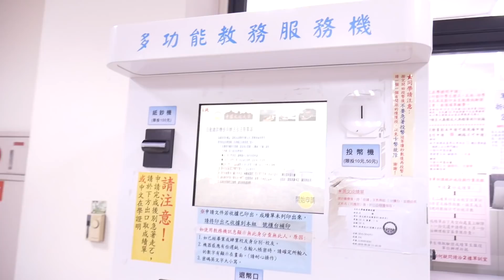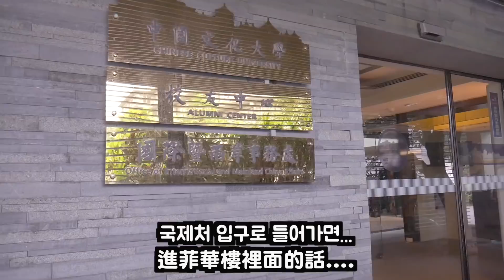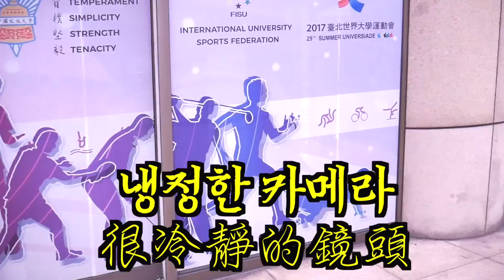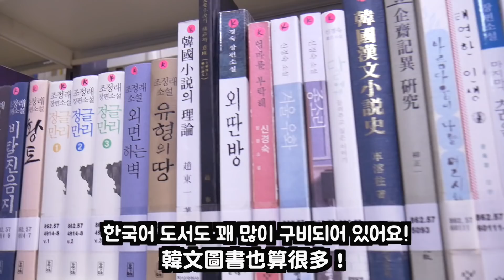요찡옌찡 | 중국문화대학교 캠퍼스투어 같이해요! | 대만유학생 학교소개， 대만 유학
오늘은 저희가 재학 중인 대학교인 "중국문화대학교" 캠퍼스 투어 영상입니다!
학교에 대한 대략적인 정보는 인터넷에서 찾을 수 있지만
캠퍼스 구석구석을 알기엔 참 어렵죠?!
그래서 저희가 직접 캠퍼스를 소개하는 영상을 만들어봤어요 ^_^

                                   (회사측에서 답변해주실거예요^^)
📍주소：CAPSULE 108台北市萬華區成都路4號11樓